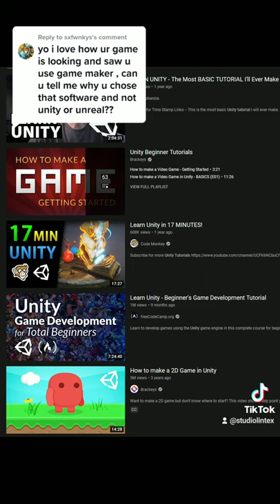why Gamemaker? why not Unity or Unreal?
The Dead Prince is a turn based stealth puzzle game where you play a blood magic assassin fulfilling the pact his family made long ago. The Sultan’s enemies are closing in, use your assortment of magical abilities to sneak through bases, take down guards, and assassinate your target.